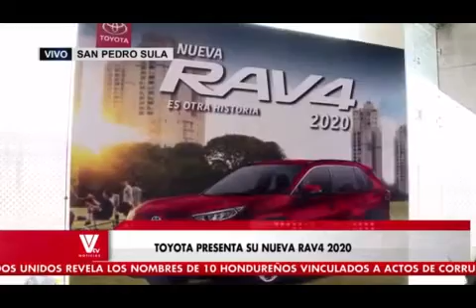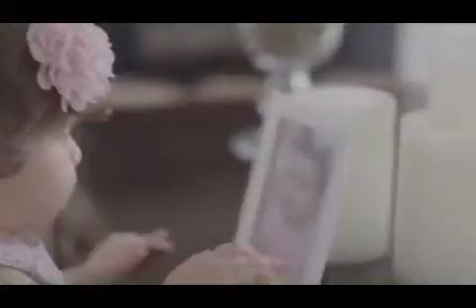VTV NOTICIAS mediodia 20190404